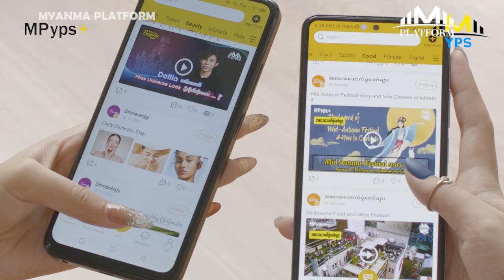အားလုံးအချစ်ခံရတဲ့ ကောင်မလေးဖြစ်နေတယ်...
အမျိုးသားကလည်း အမေ့လောက်နီးနီးချစ်တယ်... မျက်နှာလည်းအညှိုးမခံသလို လိုချင်တာကိုတခါမှမငြင်းဘူး.. ဂိုးဂိုး